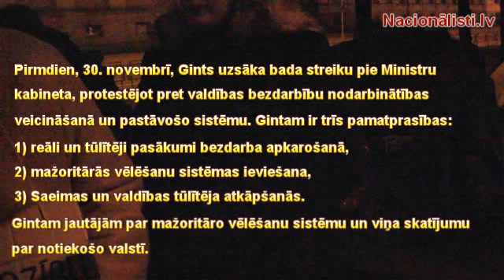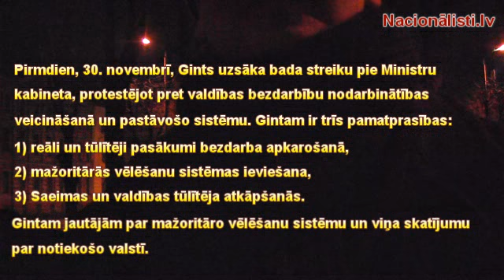Badastreiks pie Ministru kabineta. Intervija ar Gintu pēc 5 badošanās dienām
Pirmdien, 30. novembrī, Gints uzsāka bada streiku pie Ministru kabineta, protestējot pret valdības bezdarbību nodarbinātības veicināšanā un valodošo sistēmu. Gintam ir trīs pamatprasības: 1) Reāli un tūlītēji pasākumi bezdarba apkarošanā,
2) Mažoritārā vēlēšanu sistēma,
3) Saeimas un valdības tūlītēja atkāpšanās. Gintam jautājām par mažoritāro vēlēšanu sistēmu un viņa skatījumu uz notiekošo valstī.
Intervija tapusi sestdien, 5. decembrī.